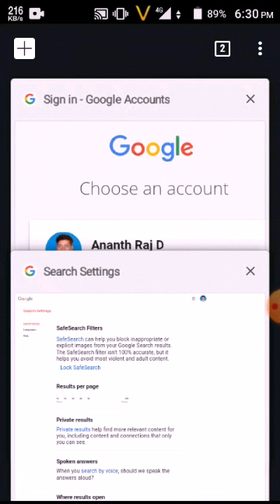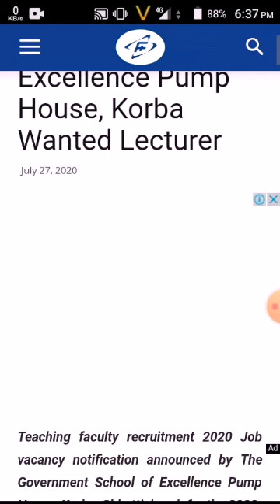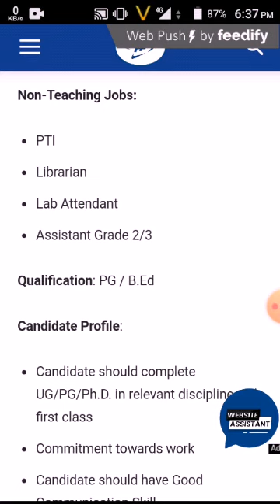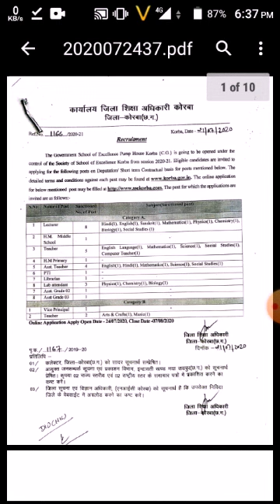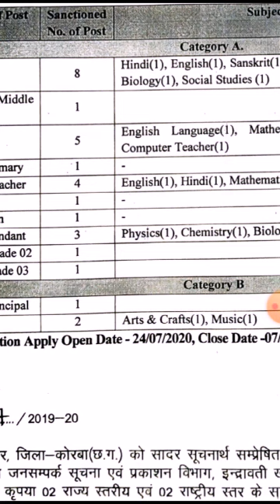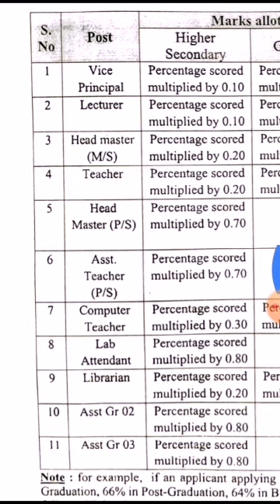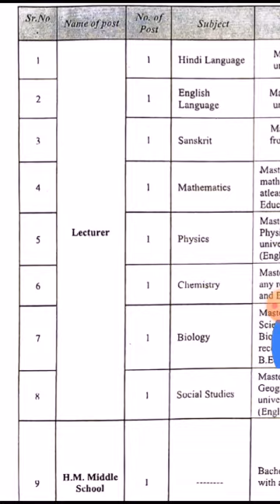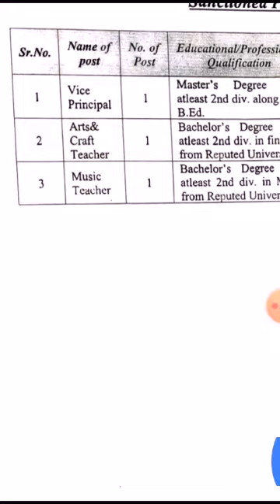Faculty plus jobs 2020/The Government school of excellence pump house/korba wanted lecturer/jobs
Latest notification,tamizha vizhithiru tv